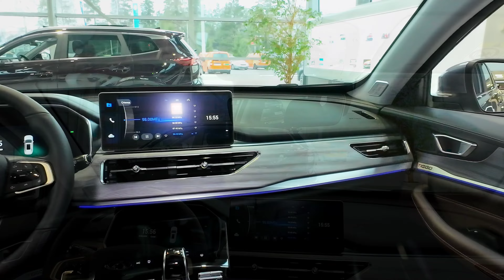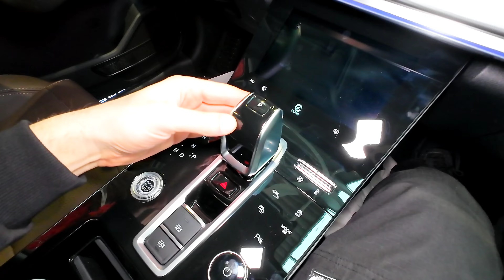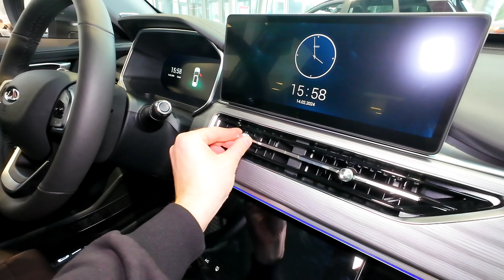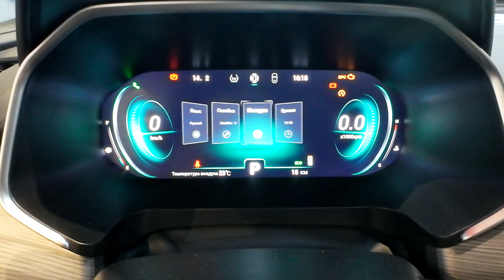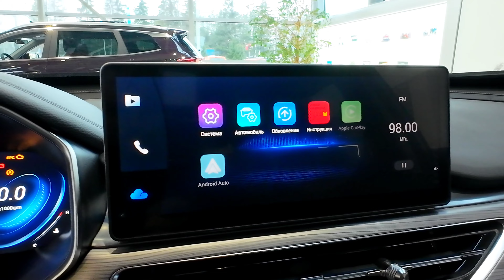2024 Chery Tiggo 8 Pro - Visual Review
2024 Chery Tiggo 8 Pro
Facelift, Interior and Exterior In-Depth Walkaround, Detailed First Look, Visual Review, POV review

Engine 2.0L turbo hybrid
Horsepower 197Hp
Fuel consumption 8.5 L/100km
Accelerate 0-100 km/h in 8.5s

Hi guys!  My name is Denis, and you are on the Car Explorer channel!  I hope you love cars as much as I do :) POV test drives of different cl asses of cars and more!